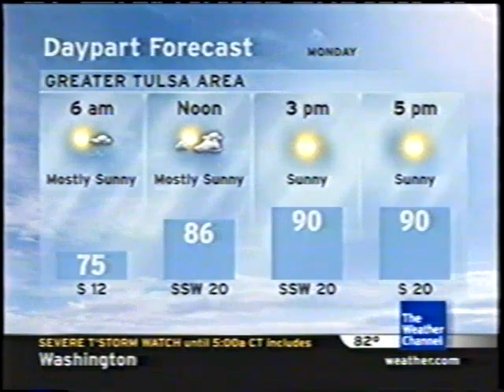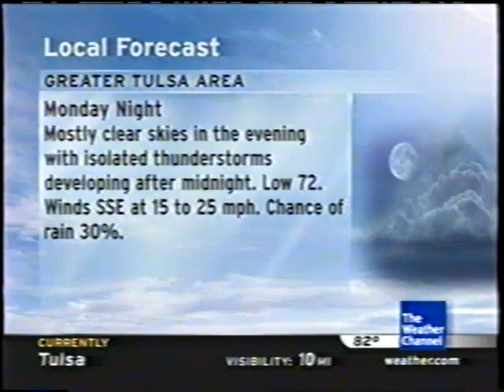The Weather Channel IntelliStar 1 SD Local Forecast — 2008-05-25T23:18-0500 — Tulsa, OK